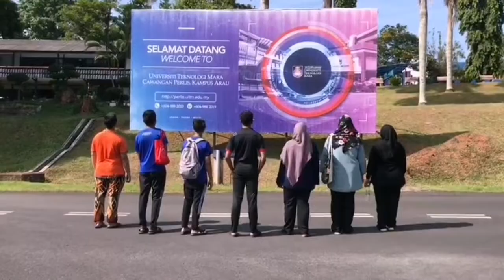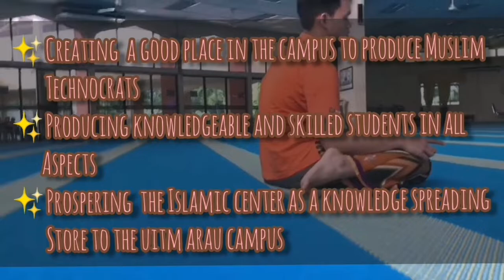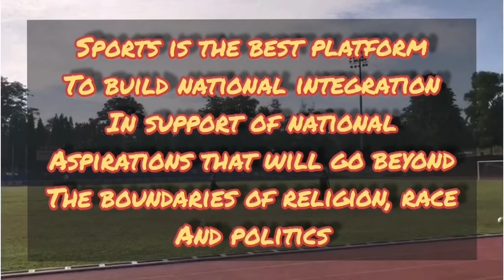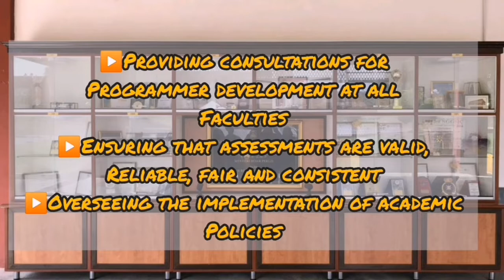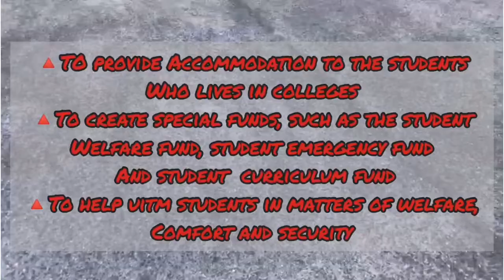UED102 | UITM ARAU, PERLIS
Video assignment CS110, 2019 during interim